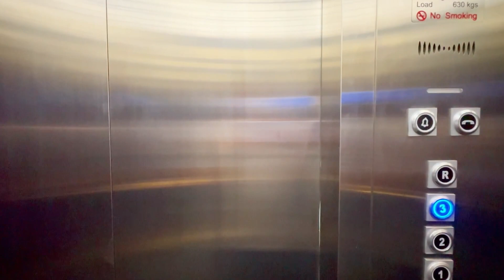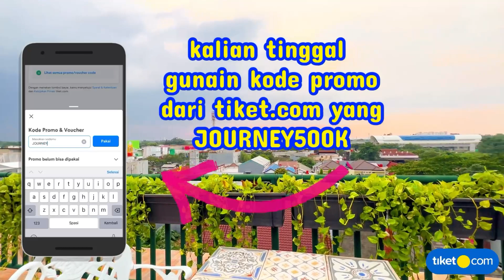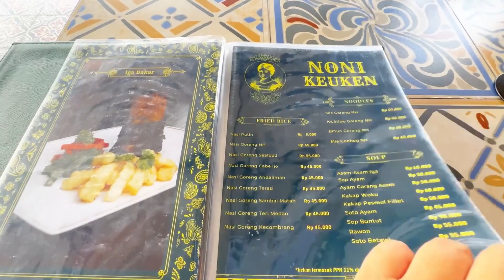NEMU HIDDEN GEM 30 MENIT DARI JAKARTA❗️BURUAN STAYCATION DISINI❣️NONIE'S HUIS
Buruan kalian cobain !

1. Periode Promo : Hingga 31 Maret 2023
2. Periode Menginap : Kapanpun
3. Penggunaan voucher hanya berlaku pembelian melalui aplikasi tiket.com (iOS dan Android)
4. Diskon hingga Rp500.000 dengan minimum transaksi Rp200.000 untuk Hotel Pilihan di Indonesia, sesuai dengan kebijakan masing-masing hotel.
5. Promo berlaku untuk semua metode pembayaran.
6. Tipe Penggunaan : Satu kali pakai

Alamat : Jl. Danau Cibubur Asri No.105, RW.5, Harjamukti, Kec. Cimanggis, Kota Depok, Jawa Barat 16454

*Nemu hotel, vila atau apartemen yang lebih murah? dengan JAMINAN HARGA TERMURAH dari tiket.com di ganti selisihnya 2X lipat dengan tiket points!**

*Nggak ada alasan lagi gak pakai tiket.com karena sekarang ada JAMINAN HARGA TERMURAH.*

Penginapan nyaman dengan konsep interior bergaya Eropa, serta etak yang sangat strategis memudahkan akses ke pusat perbelanjaan dan kuliner.
Fasilitas kamar yang baik, didukung pula dengan fasilitas gedung yang membuat tamu semakin nyaman.
Dekat dengan trans studio mall cibubur